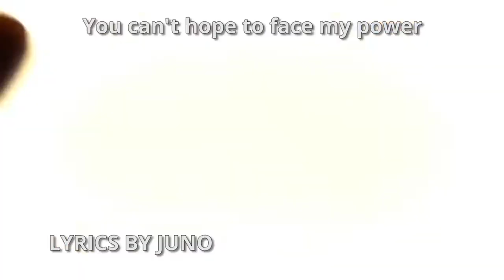Gangplank Galleon With Lyrics | SSBU (No Outro)